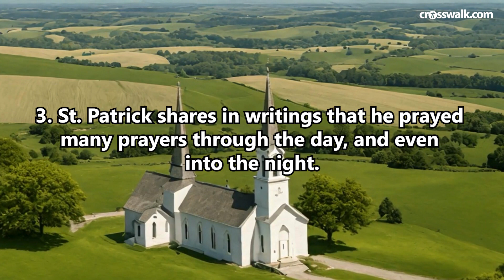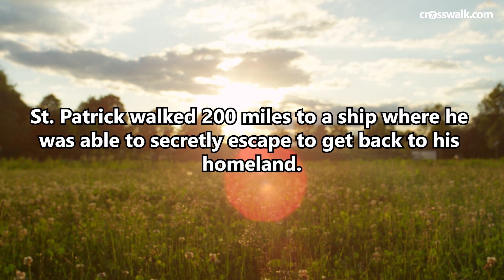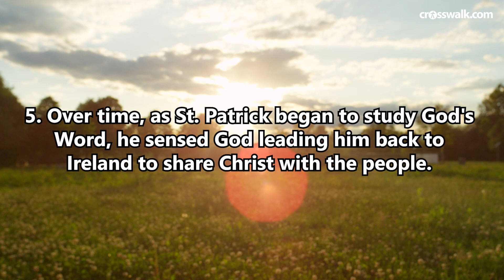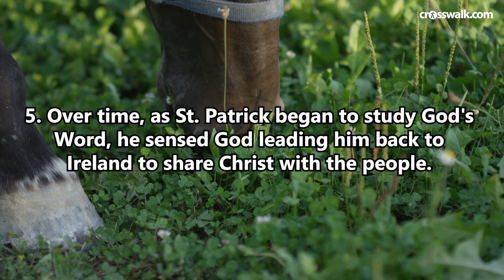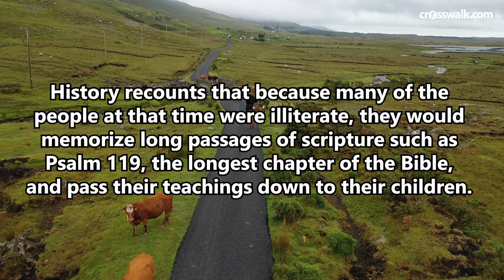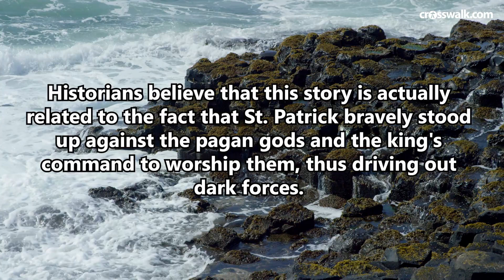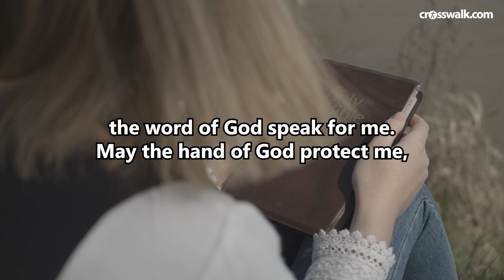What We Can Learn from St. Patrick's Life: God's Presence Is Real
St. Patrick lived his years as a great example for us today. But he didn't live it out simply by "the luck of the Irish," as some may say, for one theme shines through it all: God’s Presence and Sovereignty are powerful.